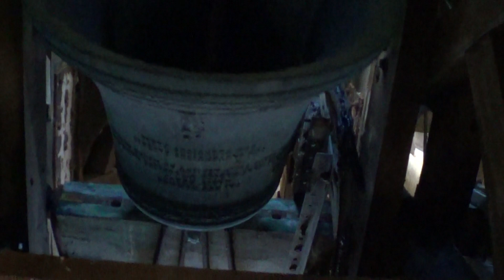Douarnenez-tréboul: plénum église st-joseph + volée de l' angélus.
Construite à partir de 1883 par l' architecte finistérien Abgrall, l' église saint-joseph adopte un style néo-roman et se situe au cœur de l' un des ports les plus renommés pour la sardine, Douarnenez.

En plus de ses vitraux retraçant de nombreux miracles et apparitions tel que Pontmain, elle abrite dan s son clocher semi_encastré quatre cloches formant un Régina caeli:

La grosse cloche est signée Adolphe Havard et date de 1885, elle se nomme Augustine-jeannes-marie-joséphine et donne le Fa#3.

La seconde cloche est datée de l' an 1900 et provient du meme fondeur que la plus grosse, elle se nomme Angélique-augustine et sonne le Sol#3.

La troisième cloche est la plus récente puisqu'elle date de 1954, provient également de la fonderie Cornille-havard, son nom est Marie-hervé et elle sonne en La#3.

Enfin la cadette est datée de 1815 et sonne le Si3.

Le plénum ayant démarré à midi s'est arrêté au moment où l' angélus sonnait ce qui explique le redémarrage du La#3.